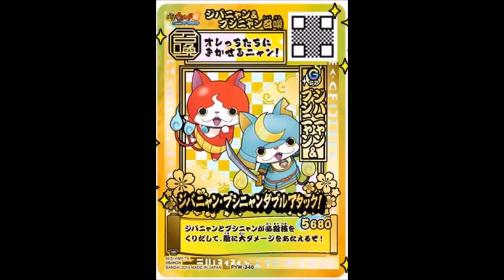妖怪ウォッチバスターズ鉄鬼軍がついに開始日決定！お年玉キャンペーンも見逃すな！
ゲームセンターでみんなでバスターズをしよう！
１２月２５日から妖怪ｳｫｯﾁバスターズ鉄鬼軍が稼働開始

妖怪ウォッチファンクラブサイトもチェック！